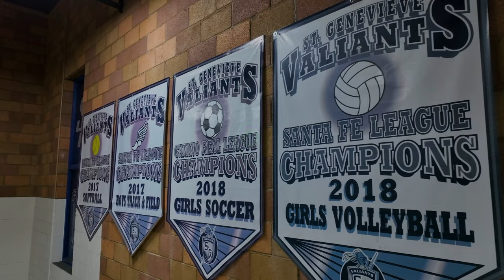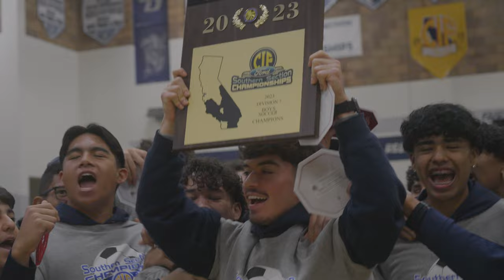2023 CIF Soccer Champions!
St.Genevieve High School CIF 2023 Champions!